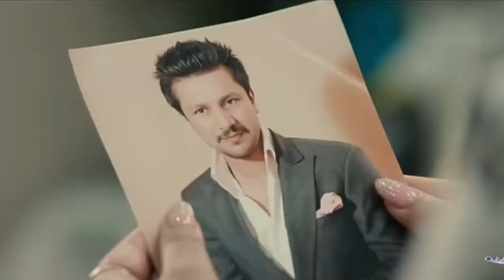Chaka panja movie